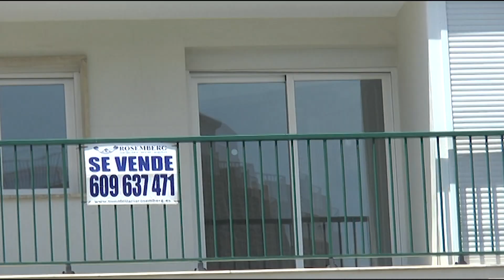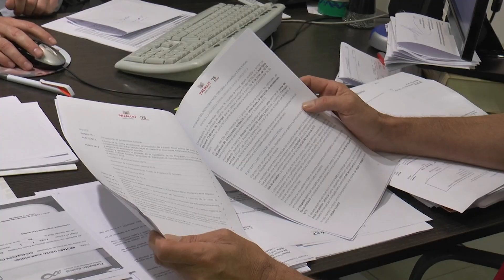Aumento de venta de viviendas en Alicante